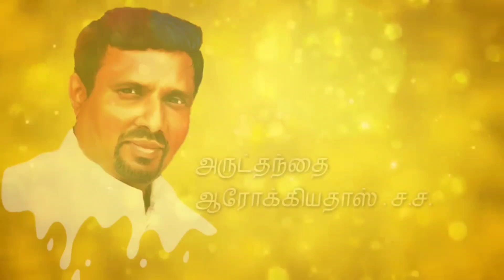கட்டளைகளை விட, அறமே ஆகச்சிறந்தது I இன்றைய மன்னா I 09.02.2021 - செவ்வாய் I Fr. Arokia Doss SDB I